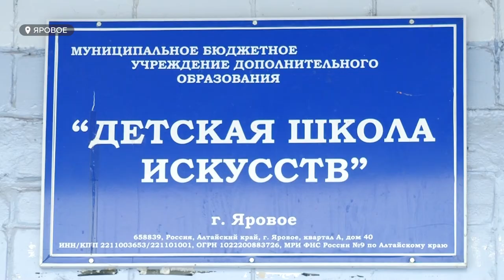Удручающий вид: детская школа искусств в Яровом требует ремонта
Детскую школу искусств города Ярового, которая уже много лет нуждается в капитальном ремонте, могут отремонтировать уже через три года. Сейчас власти города-курорта активно обсуждают эту тему с министерством культуры Алтайского края.